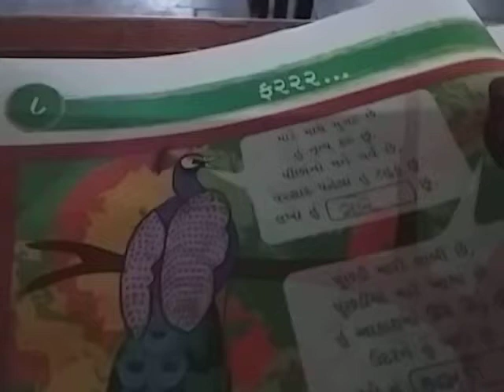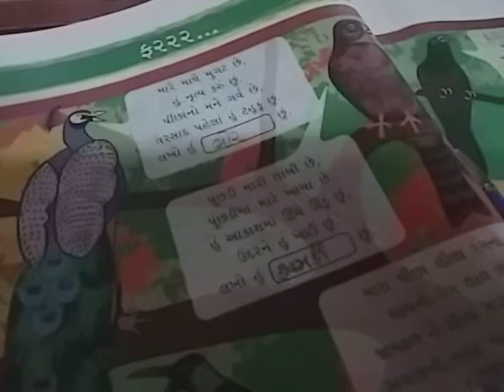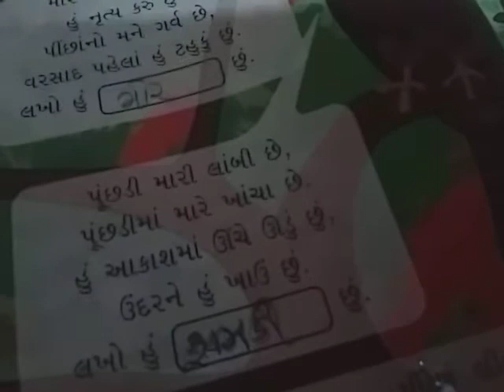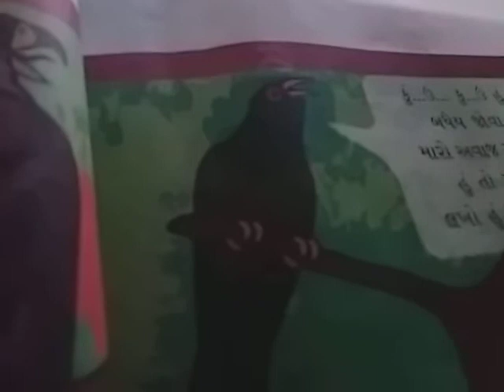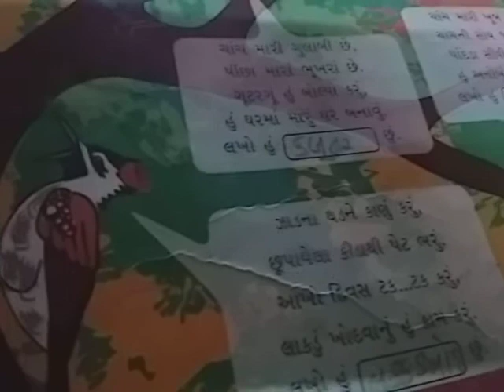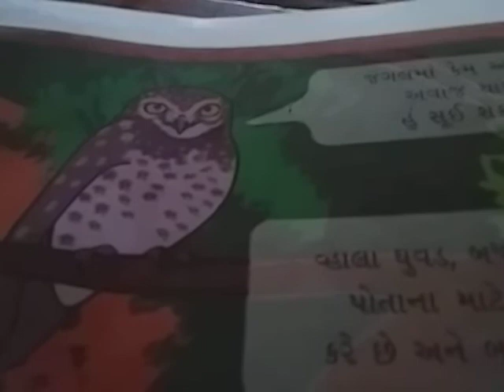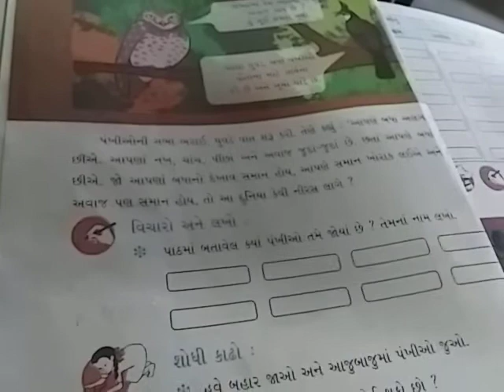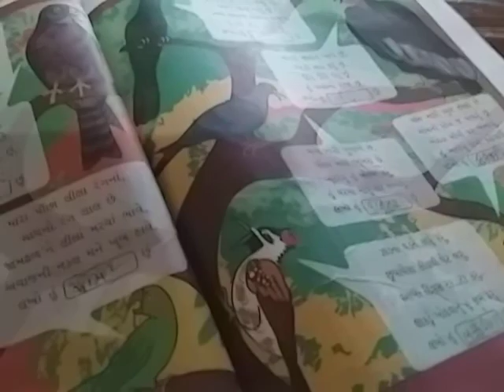Std 3 sub env 8